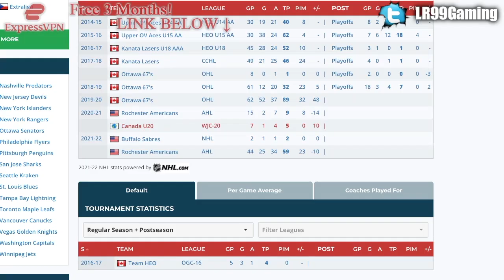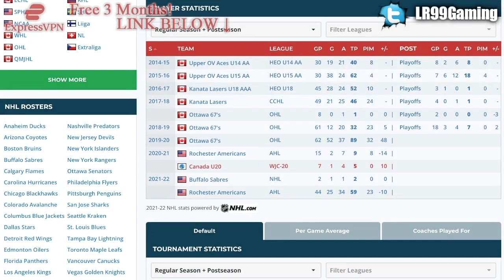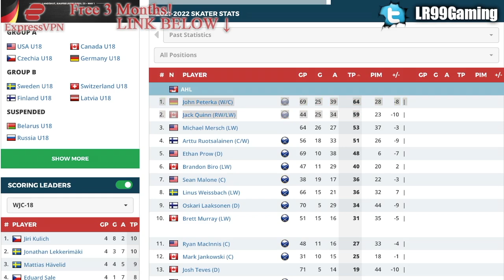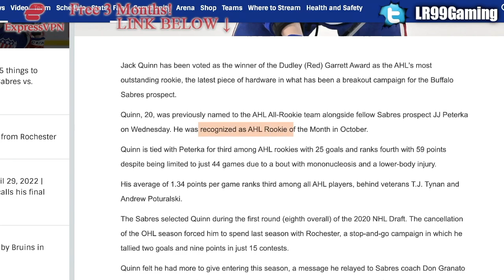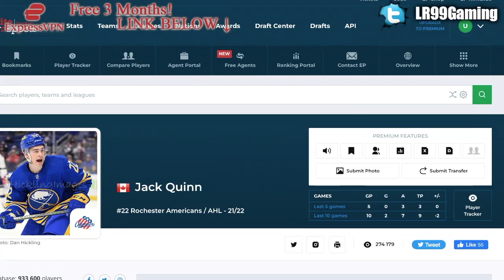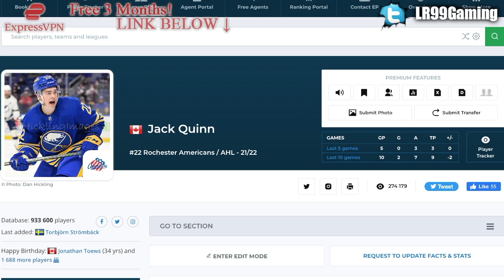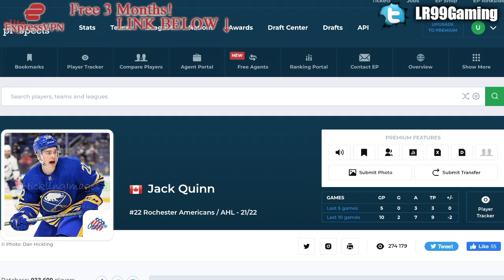Just HOW GOOD Is Jack Quinn? AHL Rookie Of The Year / Buffalo Sabres Top Prospects News & Rumours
Today we're going over Buffalo Sabres prospect Jack Quinn, as he has just won the AHL's Rookie of the Year Award playing for the Rochester Americans.

The 2021 NHL Draft 1st Round went as follows:

1st) Buffalo Sabres, Owen Power
2nd) Seattle Kraken, Matty Beniers
3rd) Anaheim Ducks, Mason McTavish
4th) New Jersey Devils, Luke Hughes
5th) Columbus Blue Jackets, Kent Johnson
6th) Detroit Red Wings, Simon Edvinsson
7th) San Jose Sharks, William Eklund
8th) Los Angeles Kings, Brandt Clarke
9th) Arizona Coyotes (from Vancouver Canucks), Dylan Guenther
10th) Ottawa Senators, Tyler Boucher
11th) Arizona Coyotes, FORFEITED
12th) Columbus Blue Jackets (from Chicago Blackhawks), Cole Sillinger
13th) Calgary Flames, Matthew Coronato
14th) Buffalo Sabres (from Philadelphia Flyers), Isak Rosén
15th) Detroit Red Wings (from Dallas Stars), Sebastian Cossa
16th) New York Rangers, Brennan Othmann
17th) St. Louis Blues, Zachary Bolduc
18th) Winnipeg Jets, Chaz Lucius
19th) Nashville Predators, Fedor Svechkov
20th) Minnesota Wild (from Edmonton Oilers), Jesper Wallstedt
21st) Boston Bruins, Fabian Lysell
22nd) Edmonton Oilers (from Minnesota Wild), Xavier Bourgault
23rd) Dallas Stars (from Washington Capitals via Detroit Red Wings), Wyatt Johnson
24th) Florida Panthers, Mackie Samoskevich
25th) Columbus Blue Jackets (from Toronto Maple Leafs), Corson Ceulemans
26th) Minnesota Wild (from Pittsburgh Penguins), Carson Lambos
27th) Nashville Predators (from Carolina Hurricanes), Zachary L’Heureux
28th) Colorado Avalanche, Oskar Olausson
29th) New Jersey Devils (from New York Islanders), Chase Stillman
30th) Vegas Golden Knights, Zach Dean
31st) Montreal Canadiens, Logan Mailloux
32nd) Chicago Blackhawks (from Tampa Bay Lightning via Columbus Blue Jackets), Nolan Allan

Jack Quinn was one of the top NHL prospects at the 2020 NHL Entry Draft.

The 2020 NHL Draft 1st Round went as follows:

1st) New York Rangers, Alexis Lafrenière
2nd) Los Angeles Kings, Quinton Byfield
3rd) Ottawa Senators (from San Jose Sharks), Tim Stützle
4th) Detroit Red Wings, Lucas Raymond
5th) Ottawa Senators, Jake Sanderson
6th) Anaheim Ducks, Jamie Drysdale
7th) New Jersey Devils, Alexander Holtz
8th) Buffalo Sabres, Jack Quinn
9th) Minnesota Wild, Marco Rossi
10th) Winnipeg Jets, Cole Perfetti
11th) Nashville Predators, Yaroslav Askarov
12th) Florida Panthers, Anton Lundell
13th) Carolina Hurricanes (from Toronto Maple Leafs), Seth Jarvis
14th) Edmonton Oilers, Dylan Holloway
15th) Toronto Maple Leafs (from Pittsburgh Penguins), Rodion Amirov
16th) Montreal Canadiens, Kaiden Guhle
17th) Chicago Blackhawks, Lukas Reichel
18th) New Jersey Devils (from Arizona Coyotes), Dawson Mercer
19th) New York Rangers (from Calgary Flames), Braden Schneider
20th) New Jersey Devils (from Vancouver Canucks), Shakir Mukhamadullin
21st) Columbus Blue Jackets, Yegor Chinakov
22nd) Washington Capitals (from Carolina Hurricanes via New York Rangers and Calgary Flames), Hendrix Lapierre
23rd) Philadelphia Flyers, Tyson Foerster
24th) Calgary Flames (from Washington Capitals), Connor Zary
25th) Colorado Avalanche, Justin Barron
26th) St. Louis Blues, Jake Neighbours
27th) Anaheim Ducks (from Boston Bruins), Jacob Perreault
28th) Ottawa Senators (from New York Islanders), Ridly Greig
29th) Vegas Golden Knights, Brendan Brisson
30th) Dallas Stars, Mavrik Bourque
31st) San Jose Sharks (from Tampa Bay Lightning), Ozzy Wiesblatt